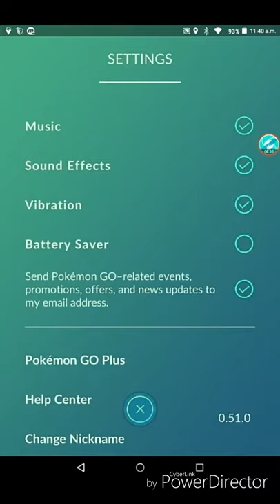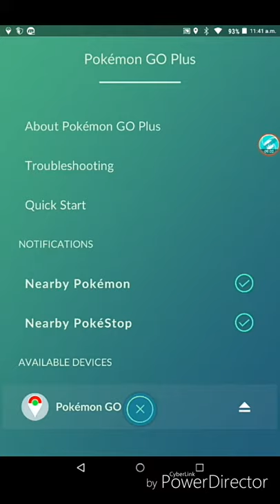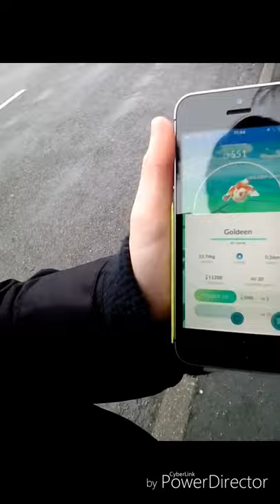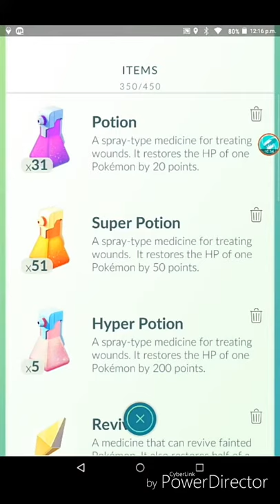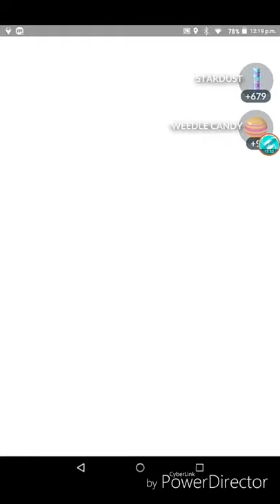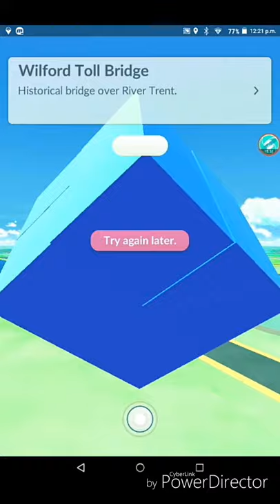Pokémon Go Plus